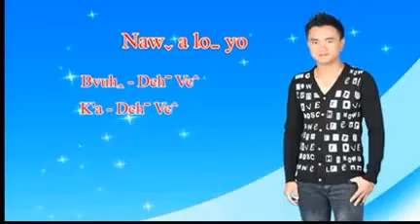Lahu song: naw a lo yo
Na sha pi